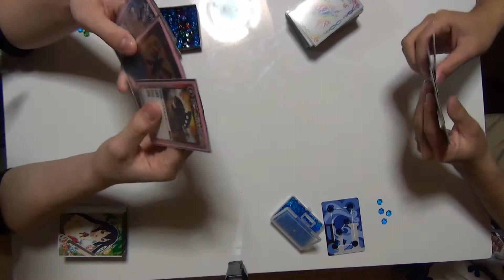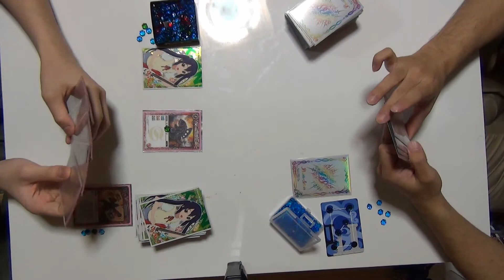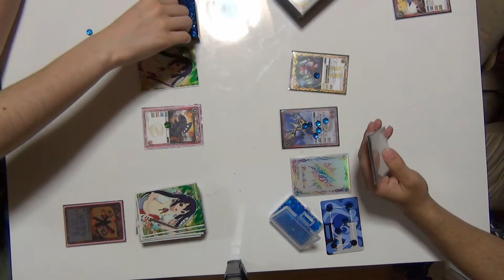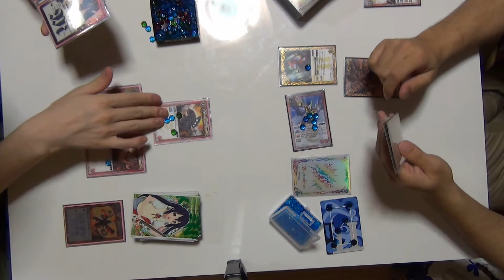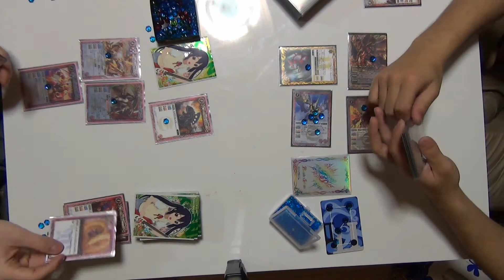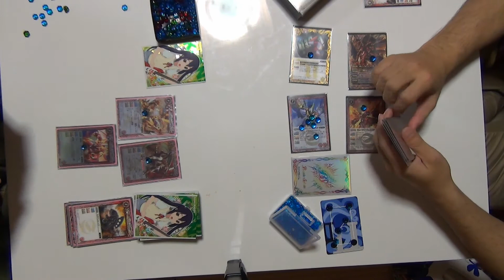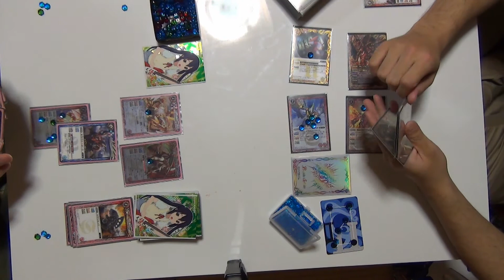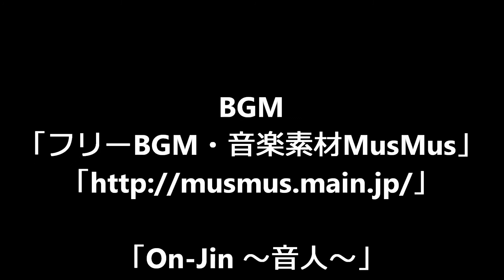バトスピだらだら対戦 前半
バトスピ　赤単デッキＶＳリューマンデッキ

BGM
「フリーBGM・音楽素材MusMus」

仕様機材
HDR-CX430V